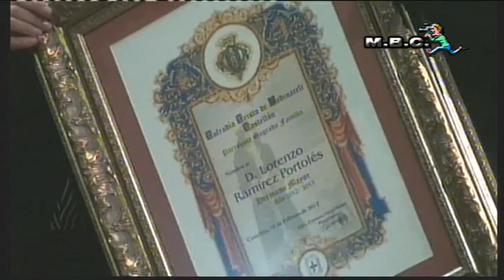Misa Solemne Cristo Medinaceli Castellon 18-2-12